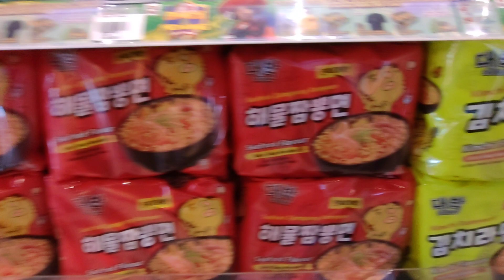malaysialife malaysia 말레이시아 말레이시아생활 말레이시아일상